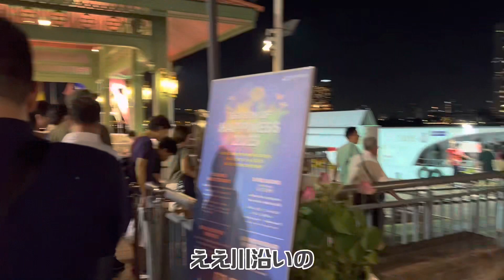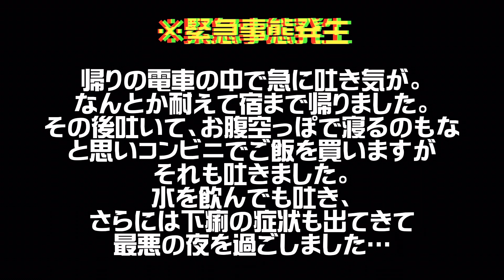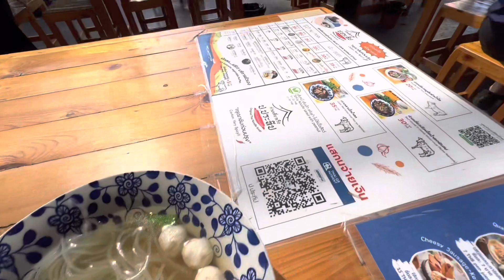【タイ編】胃腸炎の時って何食べるのが正解なんだ/苦しんだ三日間/バンコクのクリスマスイブ/#03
※汚い話が続きますのでお気をつけてお読みください

再びバンコクでの生活が始まった。

その束の間、突如として吐き気が襲ってきた。
しかもBTSの電車の中で…
電車は不具合を起こしたようで、停電状態になり立ち往生。
約20分もの間、冷房の切れた満員電車の中で汗を吹き出したまま吐き気と戦った。

ホステルに戻り、すぐに吐いた。
なんとか間に合った。
大方満員電車の熱気に酔ってしまったのかなとその時は思っていた。

空腹のまま寝るのも耐え難かったのでそこから夕食を食べて眠りについた。
だが、すぐに目が覚めて再び嘔吐、今度は下痢も併発している。
何かがおかしい。その時にようやく気がついた。

何かにあたっているのではないか…
思い返すと朝食に食べた目玉焼きが半熟だった気がする
むしろこの日は以降何も口にしていないので、この説が濃厚かなと思う。

その後はとにかく嘔吐と下痢を繰り返した。
水を飲んでも吐いた。
何よりも辛かったのは胃のなかに何も入っていないのに嘔吐を繰り返したこと。

…ようやく朝を迎えた。
昨日から36時間以上何も食べてないことになる…
何か食べなきゃ…という感情で過ごした日々の動画です。

続きは実際に動画でご確認ください！